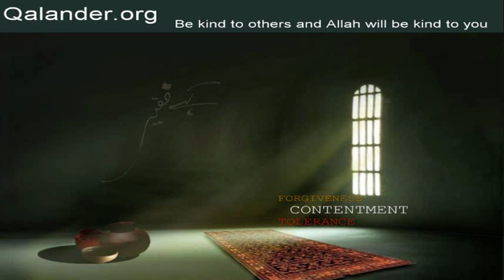Lecture 98 - Eid; Yahoodi aur Isai - 20-09-2009 - Lectures by Mr. Sarfraz A. Shah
Lecture 98 - Topic: Eid; Yahoodi aur Isai